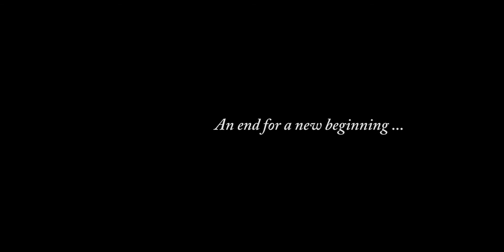An end for a new begining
Video Danza Contemporaneo realizado por Luna Ananda, Marc Vilajuana y Matias Giacumbo en el espacio Can Batlló.
Agosto 2017 - Barcelona